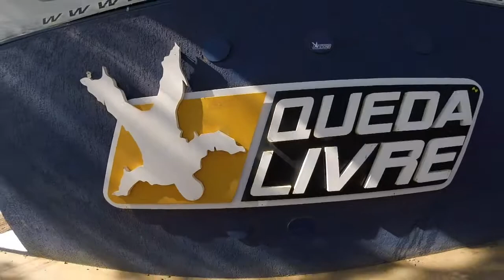Salto de Paraquedas do Jackson na Queda Livre Paraquedismo dia 16 09 2017